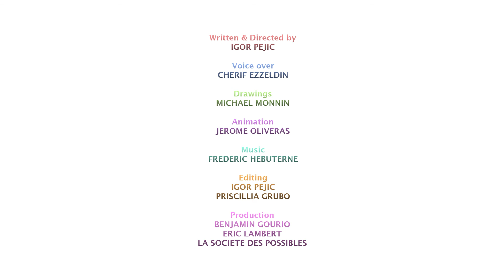About Black Bone Disease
Join Blaky the cat as he discovers Alkaptonuria (AKU), also called Black Bone Disease, through the story of his owner, Emily, who suffers from the illness.